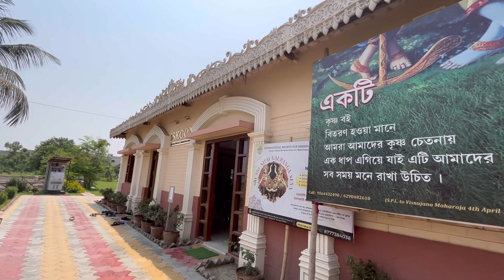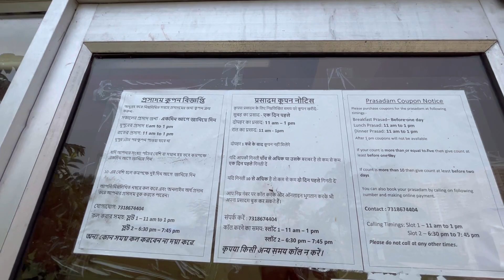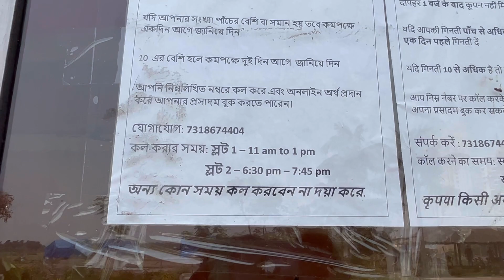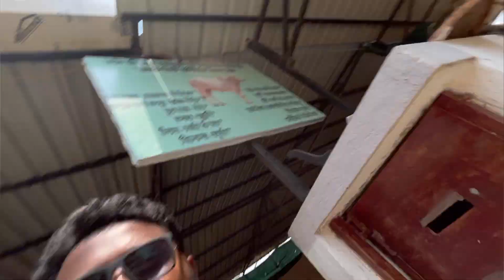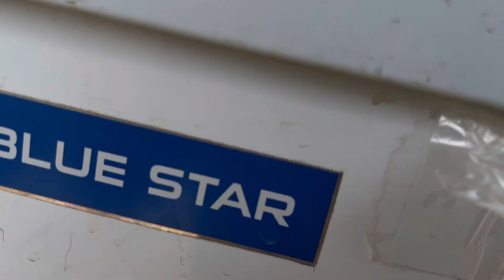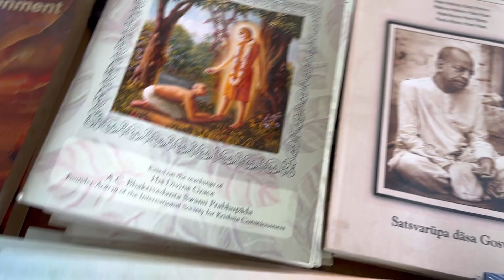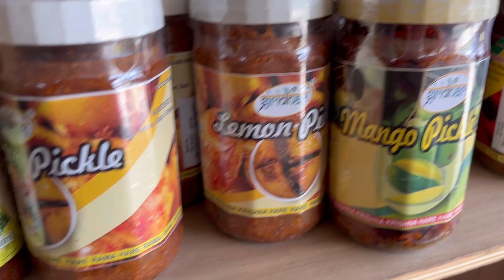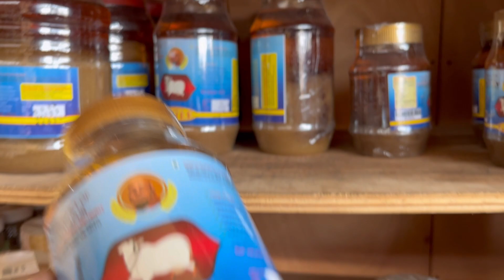এখন খাস কোলকাতায় মায়াপুরের ইস্কন || One Day Tour Plan Near Kolkata || Day Tour Plan In Kolkata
Topics cover
isckon
mayapur isckon
isckon in Kolkata
one day tour plan
day trip plan
one day tour near Kolkata
weekend trip plan